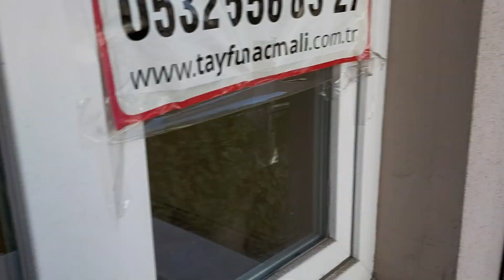Tayfun AÇMALI GAYRİMENKUL SATILIK BAĞLIK HATİP ÜLKER APT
MANTOLAMALI   GÜNEŞ GÖREN DAİREDİR